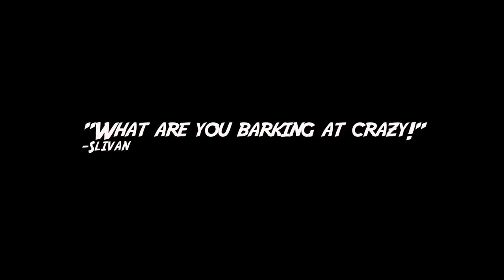Christy Mack and her Pitbulls Pitrick Swayze and Cleopitra - SLIVAN #374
(Some hom movies at Christy Mack's place with her Pitbulls Pitrick Swayze and Cleopitra)

Warning, this channel contains behind the scenes studio footage of entertainers.  Some models will be in bikinis, etc.  Please do not watch these videos if you are offended by women in bikini apparel.